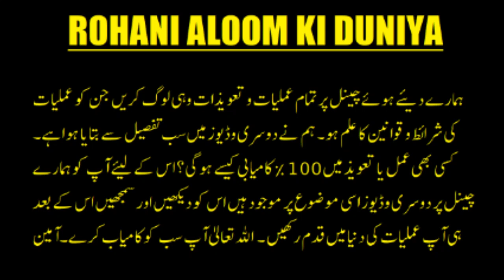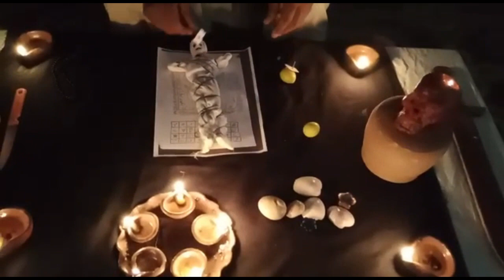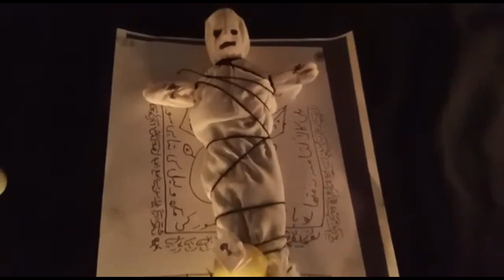black magic specialist kala jadu expert safli ilm wale amil baba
black magic specialist kala jadu expert safli ilm wale amil baba No1 best kala Jadu expert vashikaran spacialist online black magic removal expert Hindu pandit shamshan. Gath wale amil baba in Pakistan canada london dubai.

black magic love problem solution baba ji
black magic for love
best muslim astrologer
muslim vashikaran specialist
husband wife problem solution astrologer
love problem solution astrologer
love marriage specialist astrologer
intercaste marriage problem solution astrologer
vashikaran specialist in uk
best foreign astrologer

About Me:-